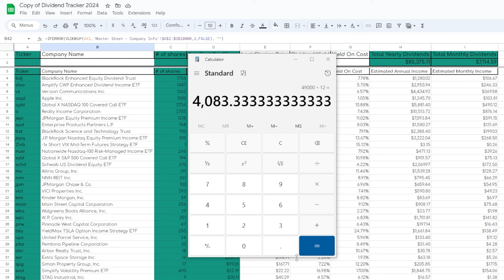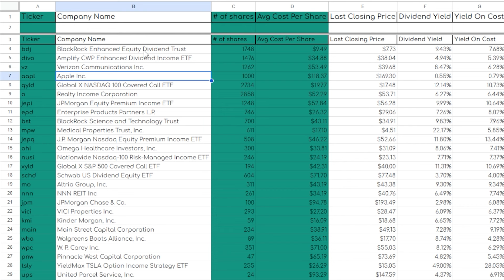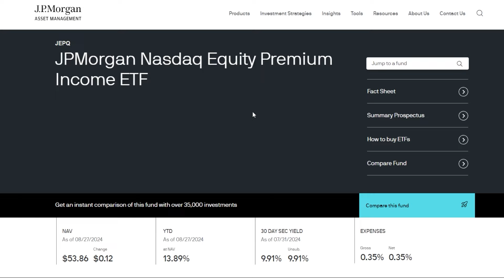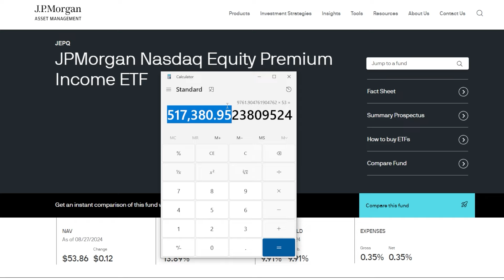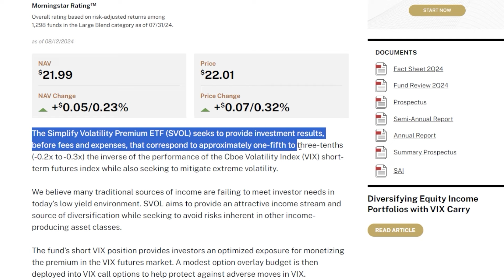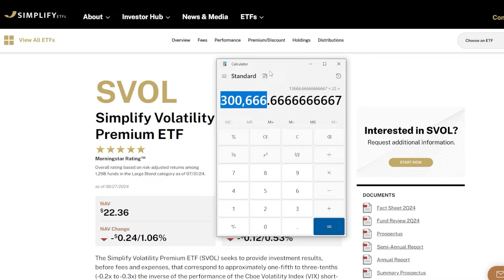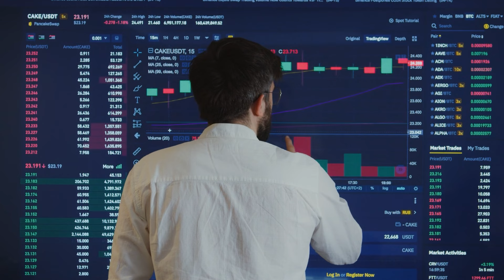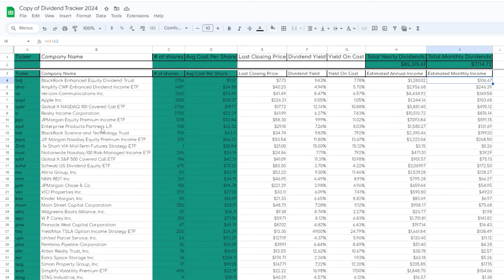7 SIMPLE Ways To Generate $49,000 Of Dividend Income Per Year!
7 SIMPLE Ways To Generate $49,000 Of Dividend Income Per Year!